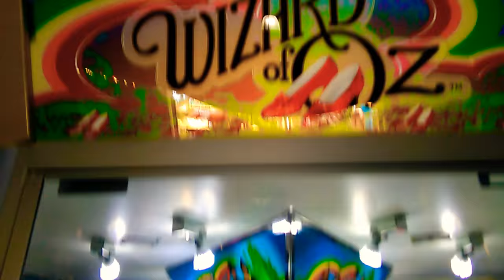Arcade fun with jasmines' summer vacation 2018 !